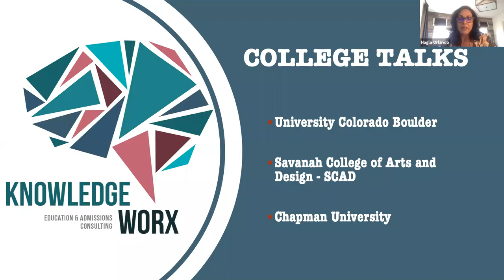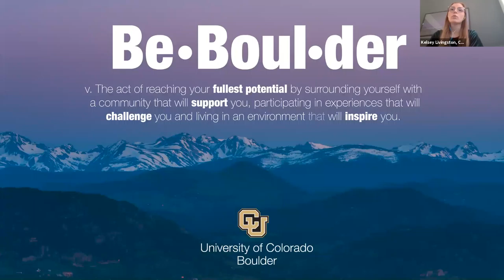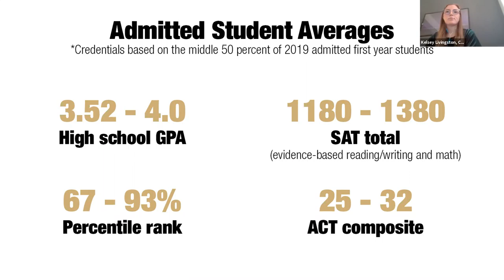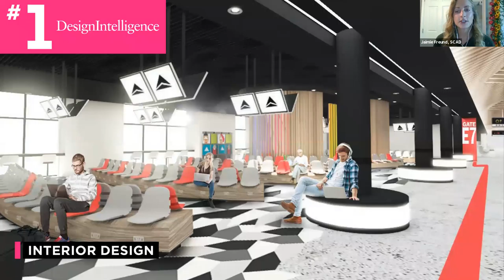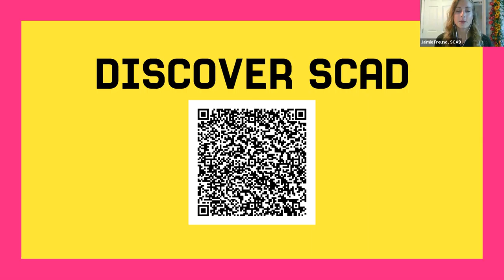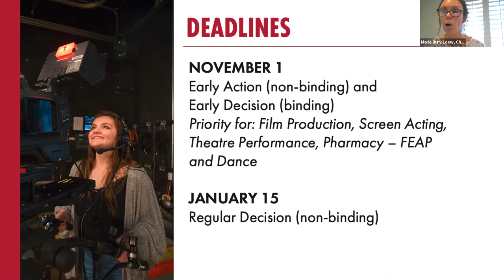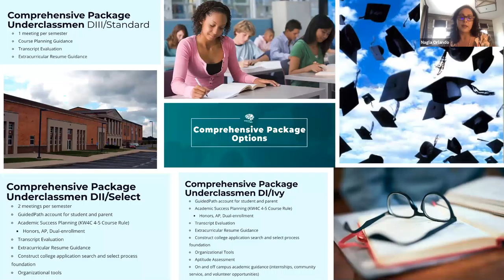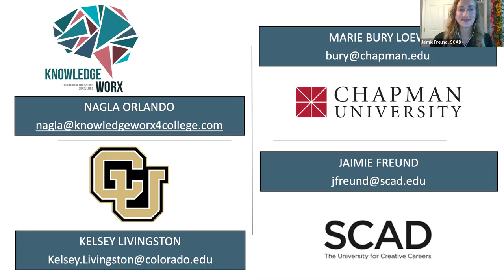KW4C College Talks Week 4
Admissions leaders from University of Colorado Boulder, Savannah College of Arts and Design and Chapman University present on:
•About each participating universities top programs
•How to best navigate the changes in college admissions
•What the participating universities are looking for in applicants
•How to make a plan during changing times to stay on top of your college admissions application